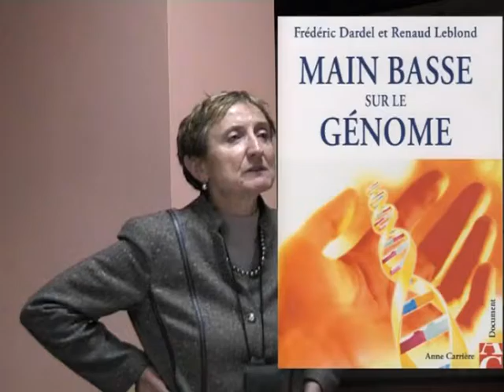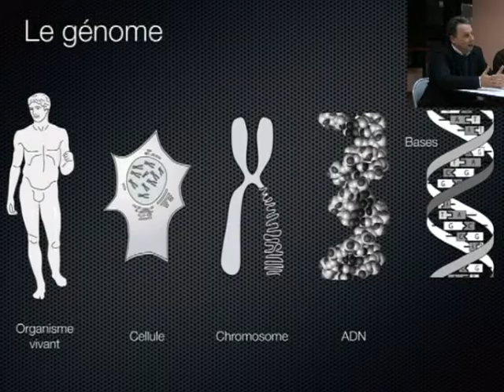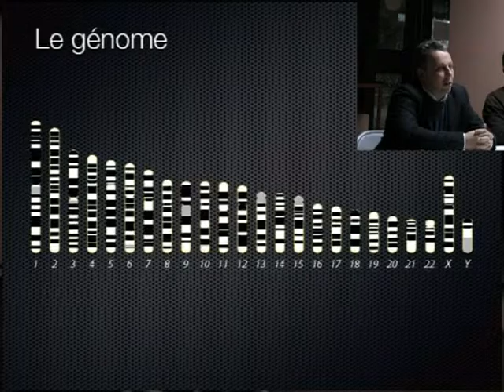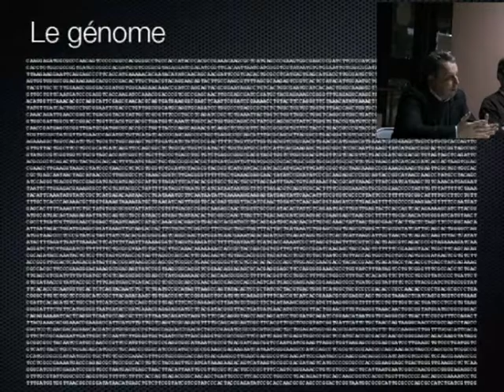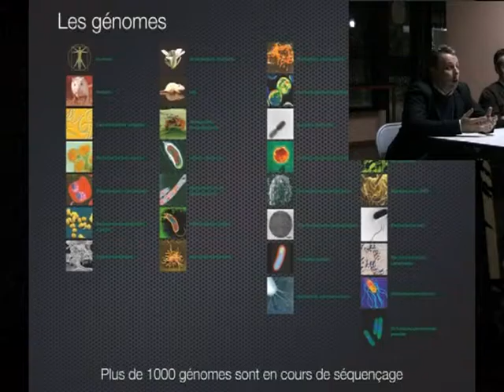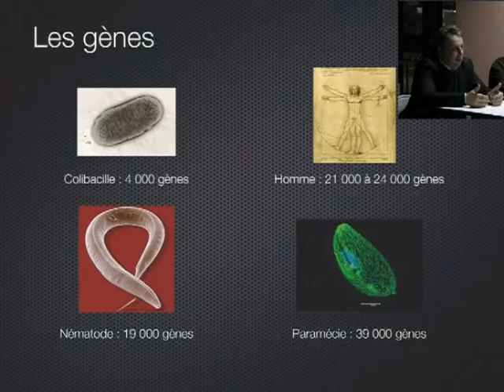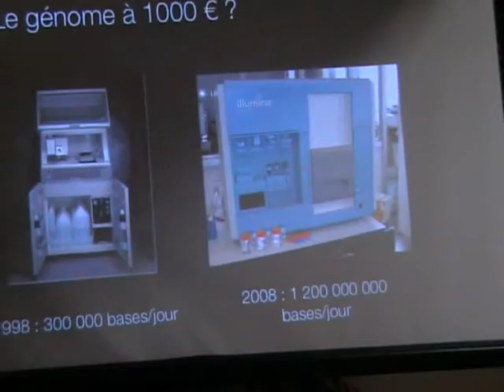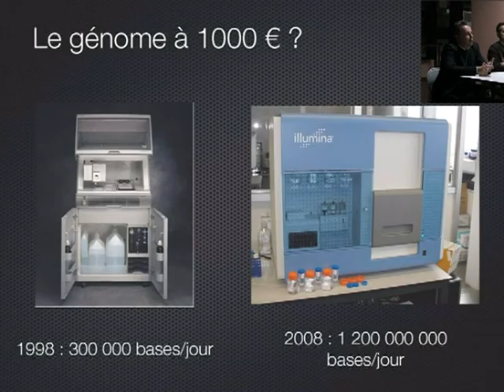Le génome humain, un enjeu médical éthique et financier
Frédéric Dardel nous fait revivre la guerre technologique qui a permis la lecture de notre code génétique, et s'interroge sur les applications possibles de ces nouvelles connaissances :
- d'un coté, le meilleur : la guérison de maladies jusque-là incurables, les diagnostiques prénatals...
- de l'autre, le pire : les risques de dérive de ségrégations génétiques et la tentation de l'eugénisme
L'auteur : Frédéric Dardel est polytechnicien, professeur à l'université Paris 5, et a été nommé en 2007 directeur des sciences de la vie au CNRS.